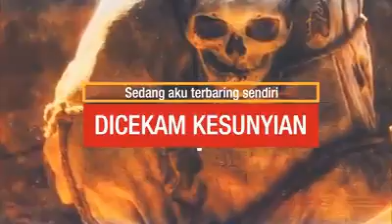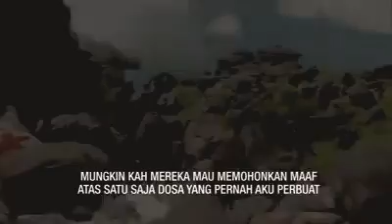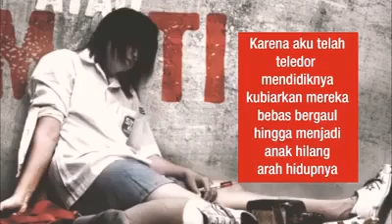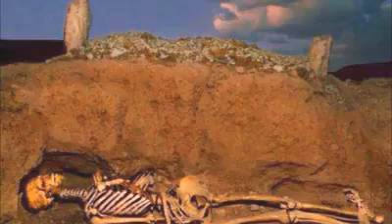Kehidupan didunia ini hanya sesaat hidup di alam kubur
agara mereka tau apa yg kalian tau.
Ilmu saling berbagi itu indah dan pahala.